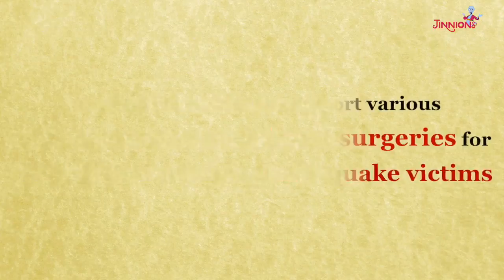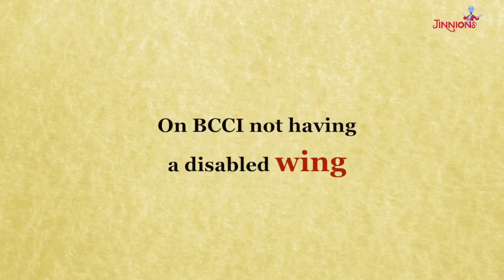Sachiin j Joshi spoke on his support for the Indian National Disabled Cricket Team - JINNIONS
Renowned Actor, Business Magnate and Sports lover Sachiin J Joshi spoke exclusively to Jinnions on his philanthropic pursuits starting with his support for the Indian National Disabled Cricket Team.

Also Read Full Article on Jinnions